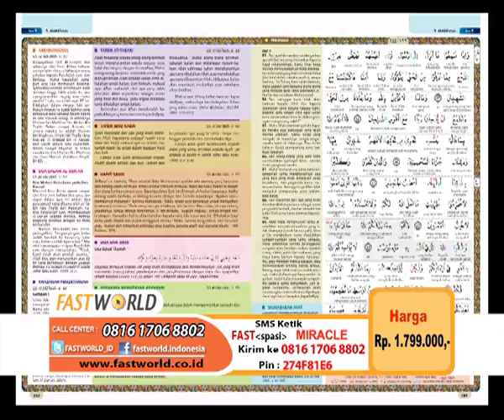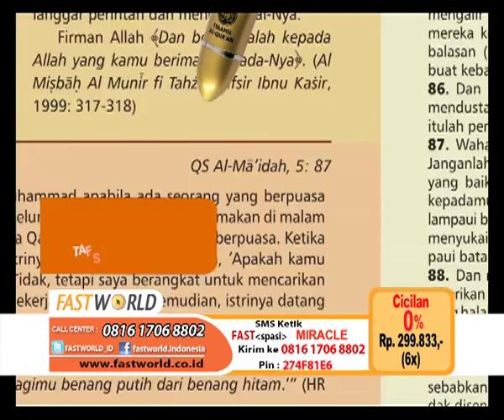AL-Quran Syamil - Alquran Elektronik Pen (FastWorld)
Syaamil Al-Quran adalah pen bicara yang dapat memudahkan Anda dalam belajar membaca ayat Al-Qur'an dan memahami artinya

Syaamil Al-Qur'an menjanjikan 22 manfaat  dalam satu kemasan utuh. Syaamil Al-Qu'ran merupakan hasil pengembangan dari produk sebelumnya yakni Miracle The Reference (MTR) yang berisikan referensi utama pegangan kaum muslimin.

Sebagai umat Muslim wajib dapat mengenal dan membaca kitab suci kita yaitu Al-Qur'an. Untuk meningkatkan Ibadah dan keimanan serta dalam menyambut Bulan suci Ramadhan, DRTV mengeluarkan Produk Terbaru yaitu Syaamil Al-Qur'an.